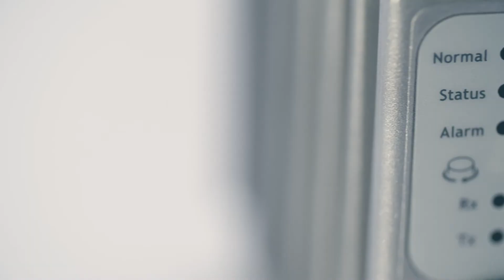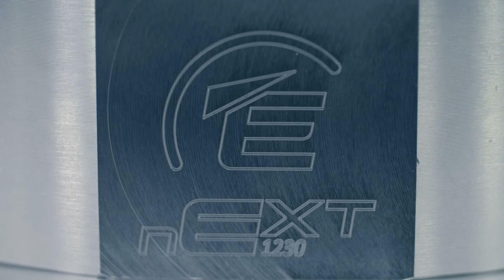Edwards Presents nEXT Turbomolecular Pump Range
Since their introduction Edwards has now produced over 100,000 nEXT Turbomolecular Pumps.  In this video we showcase the full range of nEXT turbomolecular pumps that reach pumping speeds of 55 to 1250 l/s for nitrogen.
Edwards vast experience and proven technologies guarantee high reliability, extended operation and long maintenance intervals.